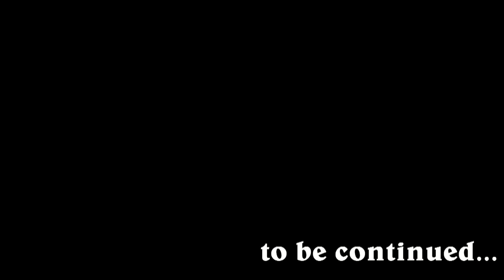Ural Owl moonlight (Strix uralensis, уральская неясыть) GBS Moscow HD 2015